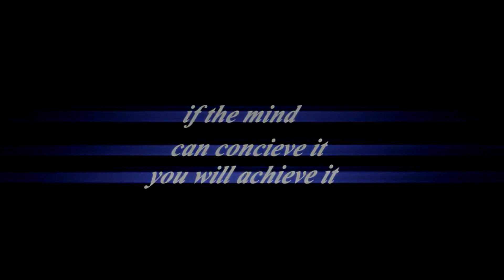GIVE ME THE TEST | TREN TWINS | TYLER MUSCLEGOD | LORENZO BECKER | HARDCORE BODYBUILDING MOTIVATION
DISCORD NAME OF SERVER: OPERATION TACTICAL MUSCLE HYPERTROPHY CHALLENGE
DISCORD NAME: SherdogLesnar

THANKS FOR YOUR SUPPORT BRAHS!

TREN TWINS, ANDREY SMAEV, LORENZO BECKER, DORIAN YATES, JEREMY BUENDIA, ARTEMUS DOLGIN, TYLERMUSCLEGOD, PHIL HEATH, ANDREW TATE, WWE, MR OLYMPIA MOTIVATION, BRANCH WARREN

мотивация, фитнес, бодибилдинг, пауэрлифтинг, спорт,Андрей Смаев branchwarren nchwarren